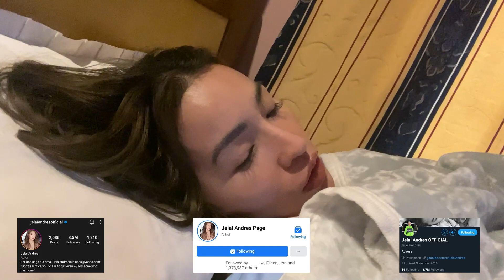ANONG GINAWA NAMIN SA DAY OFF NG LOCK IN TAPING | JELAI ANDRES